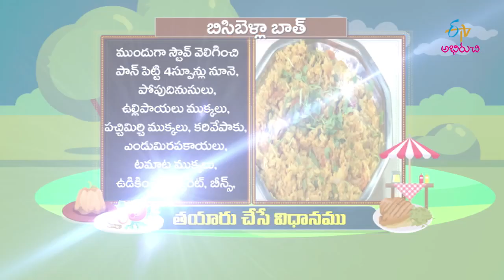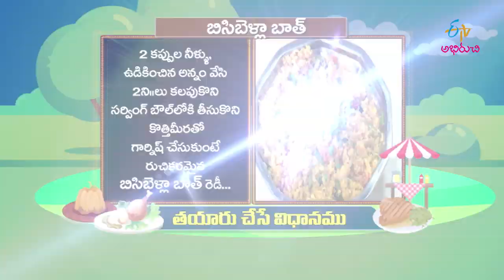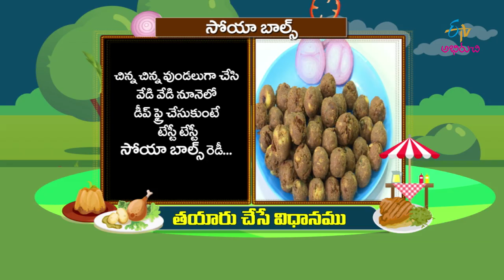Bisibelle Bath | Prayana Phalaharalu | 29th March 2019 | Full Episode | ETV Abhiruchi